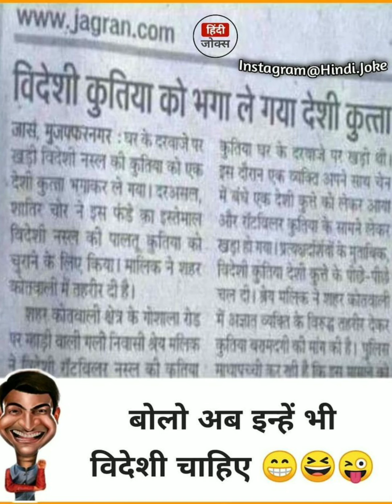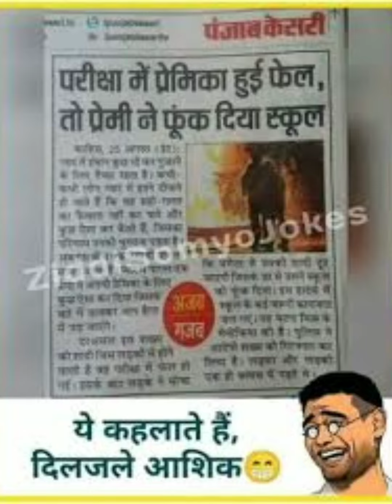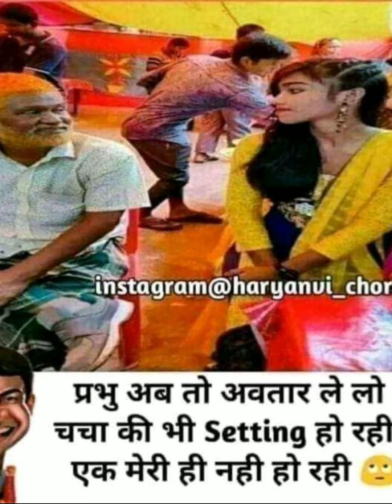Funny Jokes Videos